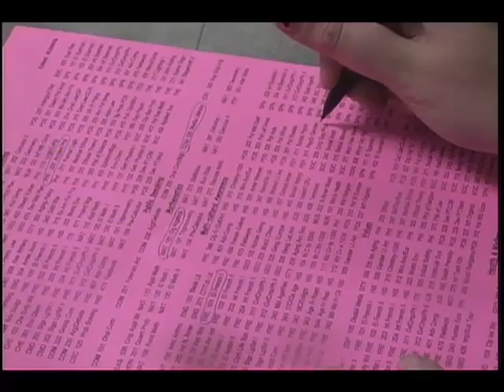The Internship Center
Shelby McAdams has the story.